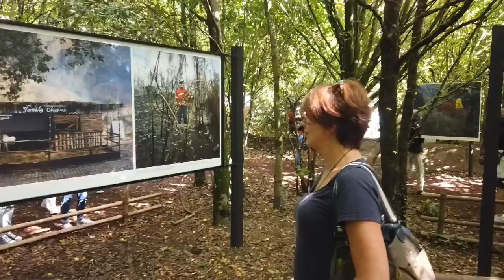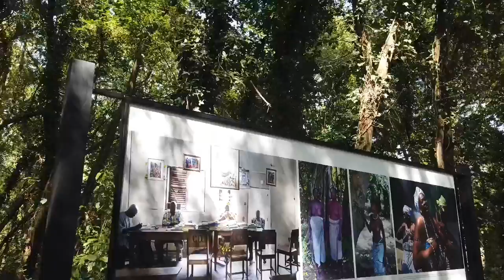La Gacilly , 2019